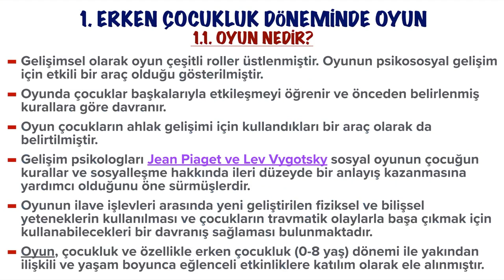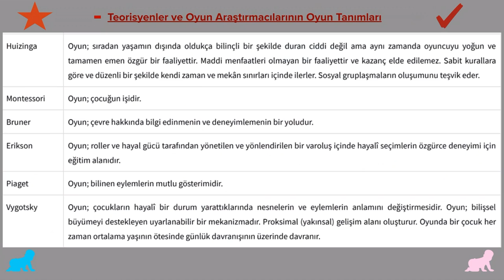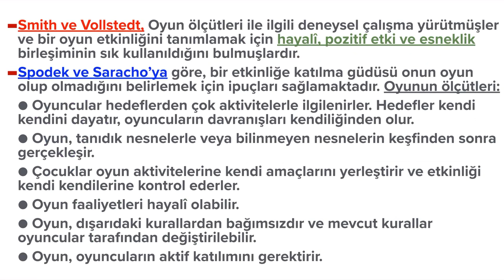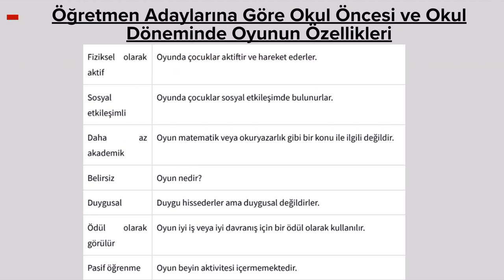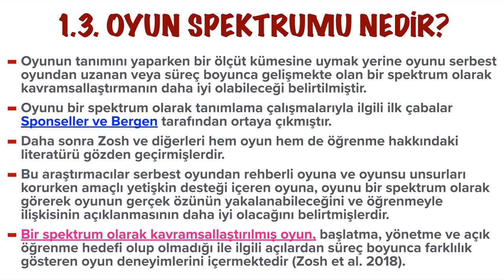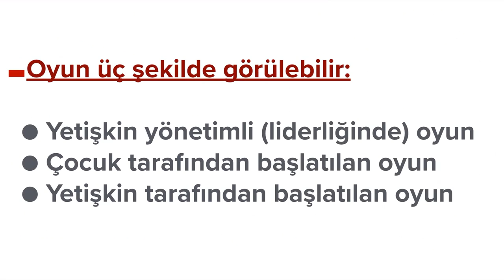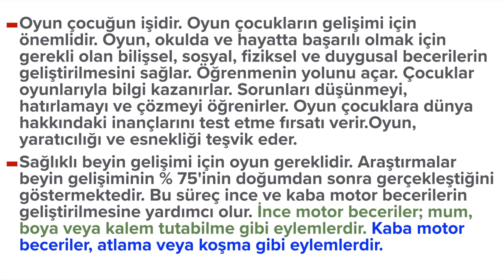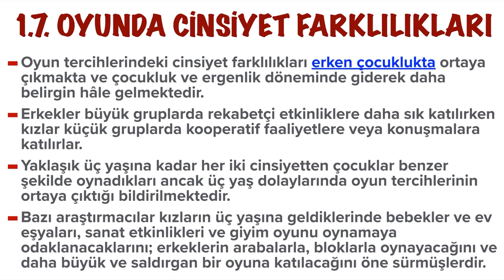AUZEF / OYUN ve OYUN MATERYALLERİ 1. Ünite Ders Özeti [2. Sınıf]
Arkadaşlar Merhaba,

Kanalıma Hoşgeldiniz, Bir AUZEF Çocuk Gelişimi Bölümü öğrencisi olarak. Kendim için hazırladığım Özetlerimi burada Sizlerle paylaşıyorum. Umarım Bana olduğu kadar Sizlerede faydalı olur.

Kanalımıza destek olmak ve Üyelere Özel Videolardan faydalanmak için Üye olabilirsiniz ,

Okul & Mesleki Hayatınızda Başarılar...